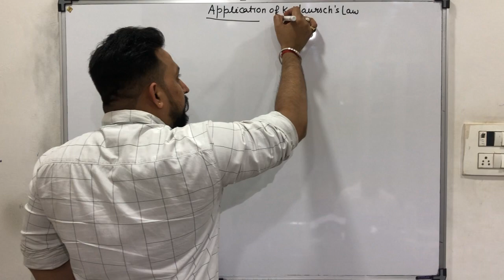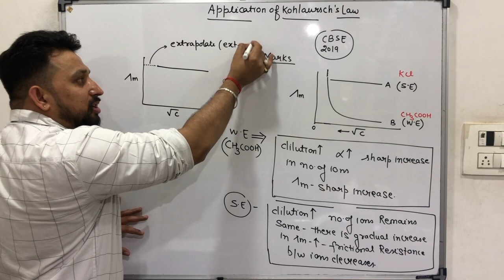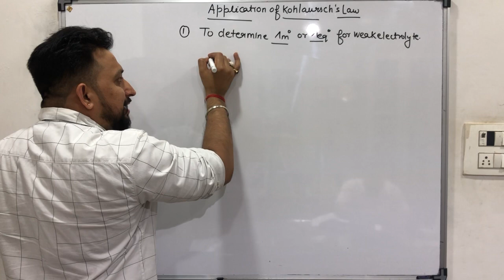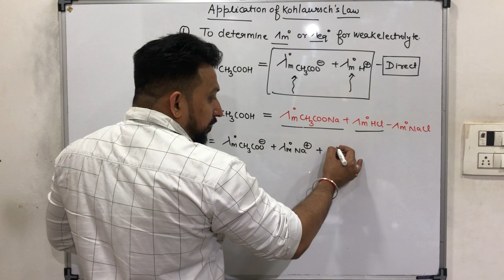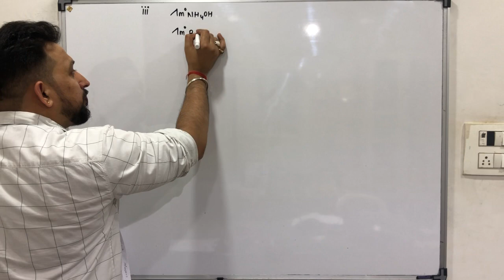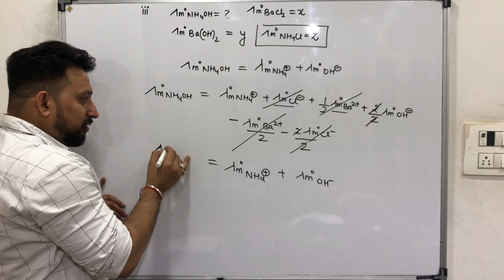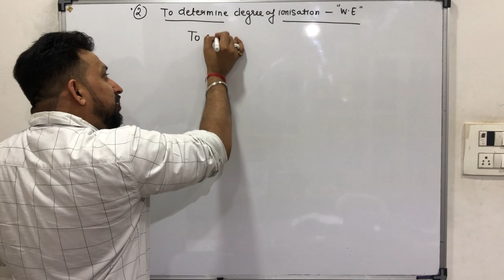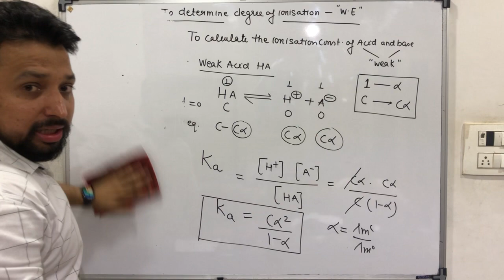Applications of Kohlrausch Law - Electrochemistry | Class 12 Chemistry/IIT/JEE/NEET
✔️ Class: 12th
✔️ Subject: Chemistry
✔️ Chapter: Electrochemistry
✔️ Topic Name: Application of Kohlrausch Law